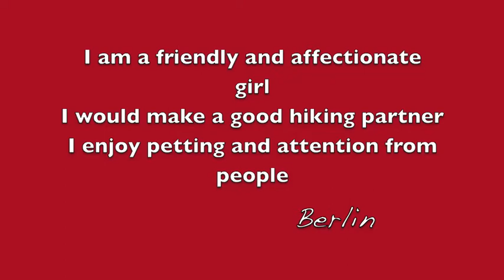Berlin 11-10-09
Berlin is one of many dogs and cats available for adoption at the Arizona Animal Welfare League in Phoenix, Arizona, Arizona's oldest and largest no kill shelter.